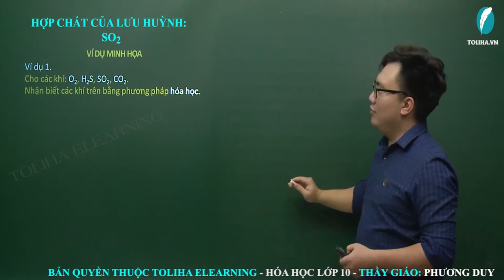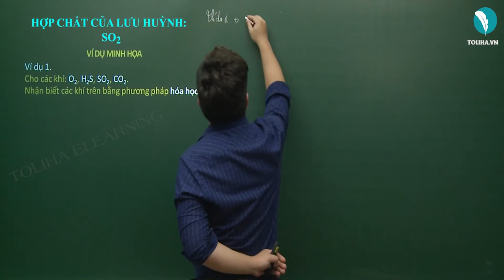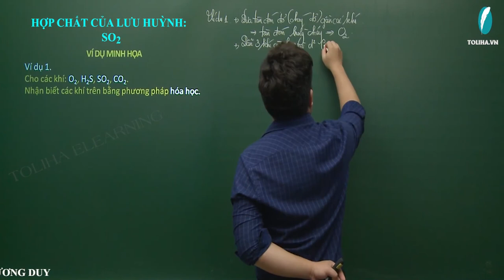Lưu huỳnh đioxit - Hóa Học 10 (ví dụ)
Lưu huỳnh đioxit (ví dụ)
Học trực tuyến đầy đủ bài giảng, bài luyện tập tại:

HÓA 10